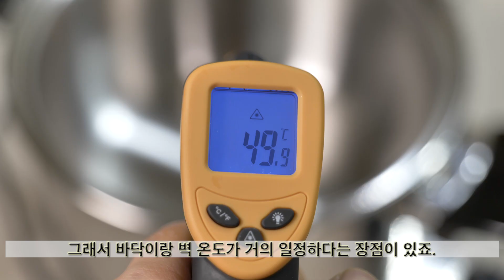[ 화니의 요리 ] 에스닉풍 한방 갈비탕~ '바쿠테' 만들기 / 말레이시아 요리 / Bak Kut Teh / 肉骨茶 / 오일스킬렛 / Ethnic Food / 화니의 주방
화니의주방에 후원하기

※  본 영상은 광고(레벤오프 오일스킬렛)가 포함되어 있습니다.

본 영상에서 사용한 제품&장비

- 올 스테인레스 스틸 소재, 40도~ 230도까지지 원하는 온도로 원하는 시간만큼 조리할수 있는 냄비입니다.
  식혜, 콩피, 수비드처럼 장시간 저온조리를 해야 하는 음식에 딱 좋아요~ 튀김 온도도 안정적으로 뚝딱!

-독일이 만들면 뭔가 다르다! 덕국이 괜히 덕국이 아니라구요~

삼원무역에서는 그 밖에 다양한 주방 브랜드의 상품을 판매하고 있습니다.

사용장비

카메라
파나소닉 GH5 + 라이카 DG VARIO ELMARIT 12-60mm F2.8-4 POWER OIS
파나소닉 G85 + 라이카 DG Summilux 15mm F1.7 ASPH
파나소닉 S1(FF) + 파나소닉 S1 24-105mm F4 MACRO OIS
소니 A6400 +  소니 E PZ 18-105mm F4 G OSS

마이크
ZooM F1+SP
소니 UWP-D11 무선마이크

조명
빌트록스 VL-D85B 2대
호루스벤누 룩스라이트 116T 2대

* 이 콘텐츠는 쿠팡 파트너스 활동의 일환으로, 이에 따른 일정액의 수수료를 제공받고 있습니다.

안녕하세요~ 간만에 찾아뵙는 화니의 요리 시간입니다.
이번 요리는 에스닉풍 한방 갈비탕이라 할수 있는 바쿠테 입니다.
우리나라식 한자로 쓰면 '육골차'인데요, 이것을 우리식으로 풀이하면 '뼈와 고기로 만든 차(탕)'이 된답니다.

이 음식은 복건성 출신의 중국인들이 말레이시아에 정착을 하게 되면서 만들게되었다고 합니다.
국적, 민족 막론하고 이민자들은 초기에 정착할때 고된 일을 하는 경우가 많습니다.
이렇게 힘든 일을 하게 되면 체력소모가 큰... '기력이 허한' 상태가 되지요.

부족한 기력을 보강하기 위해 먹은 음식이 바로 이 바쿠테 였다고 해요.
이 음식은 갈비 이외에 각종 한약재와 향신료가 듬뿍 들어간답니다.

이유는 '기를 보강할수 있도록' 약용효과를 얻기 위해서에요.
우리나라에서는 삼계탕에 인삼, 대추, 황기 등을 넣잖아요? 그거랑 비슷한 개념이라고 보시면 될것 같습니다.

물론 말레이시아 뿐만 아니라 인근 국가들도 즐겨먹습니다.
한국에서도 우동, 탕수육을 먹잖아요? 이것도 비슷한 느낌이죠.

재료
돼지등갈비 1kg
돼지등뼈 1kg
물 4L

팔각 2~3개
계피 1조각 (4cm 크기)
코리앤더 씨드 1/2작은술
회향 1/2작은술
정향 4~6개
진피 1작은술
월계수잎 1장
감초 1조각
황정(둥글레) 1개
당귀 2조각
천궁 1조각
마늘 1컵
통후추 1/2작은술

소금, 조미료 적당량
간장 1~2작은술

* 당귀, 천궁을 과하게 넣으면 영락없이 '한약'이 되어버리니 주의!
* 한약재가 없다면? 아래 TIP 부분을 참고해 주세요.

이 요리는 딱히 어렵지 않습니다. 단, 주의할점이 있는데요. 초반에 한약냄새가 강하게 나서 중간에 향신료를 건져버리는 분들을 볼수 있는데요, 이렇게 되면 이도저도 아닌 음식이 된답니다.
한약같은 냄새는 향신료&약재를 건져낸 후 한소끔 끓이면 많이 누그러지며 함께 들어간 마늘의 향이 약재 향을 중화시키니 크게 걱정하지 않으셔도 됩니다.
- 당귀, 천궁 많이 넣으면 마늘도 소용없습니다.

요리사에 따라서 백작약, 숙지황, 대추, 구기자, 초과 등등을 넣기도 합니다.

또 간할때는 노두유를 쓰는 방법과 소금을 쓰는 방법이 있는데요, 제 개인적인 바쿠테 취향은 맑은 편을 선호하기에 소금 위주의 간에 약간의 생추를 더했답니다.

한약재가 들어간다는 부분에서 거부감이 느껴질수도 있지만, 사실 우리나라에도 비슷한 음식이 있습니다.
바로 쌍화차죠. 이 쌍화차는 쌍화탕의 음료버전으로 각종 한약재를 넣어 푹~ 끓여 만든답니다.

이렇게 놓고 보면 바쿠테에서 친숙함이 느껴지지 않나요?
하나는 국물요리~ 또 하나는 음료니까요.

TIP. 어라? 약재 없이 마늘과 통후추만 넣은 바쿠테는 뭐죠?

별다른 한약재 없이 통마늘과 후추로 맛을 낸 스타일도 존재합니다. 싱가폴에서는 이렇게 요리하죠.
이 방식 역시 맛은 있지만, 바쿠테가 가지고 있던 궁극적인(?) 목적인 '약선'과는 다소 거리가 있습니다.
여러 종류의 향신료와 약재가 빠진 만큼 그 효과는 크게 기대할수 없거든요.

싱가폴이 말레이시아로부터 독립을 하면서 바쿠테 역시 다른 스타일, 다른 맛으로 독립을 해버린 셈이군요.

BGM 정보

Japanese Calm Grand (Main) - Koto Shakuhachi - JP
[Kobat]/MotionElements.com으로부터 제공된 스톡 미디어

Japanese Calm Warm (Full) - Koto Shakuhachi - JP Promotion 7

Japanese Epic Fragile [Full] - JP Soundtrack

Chinese Warm Happiness [Full] - CHN Soundtrack 3

Koto House Uplifting Inspiring [Full] - JP Promotion 5